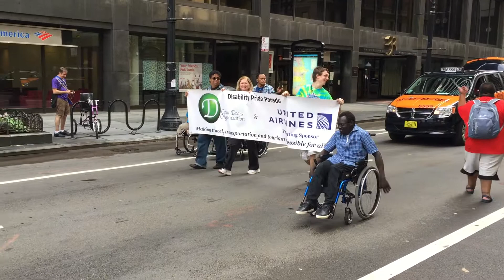Disability Pride Parade Chicago 2017